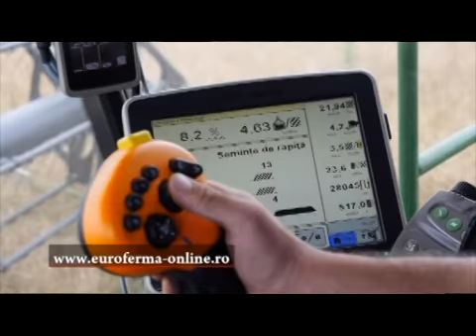Euroferma - 25 feb 2018